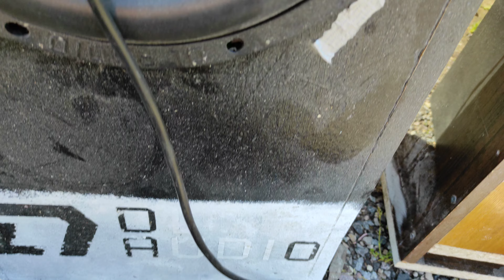моя коллекция коробов за 2 года.акустика своими руками.DIY